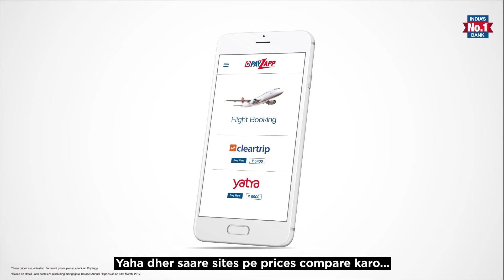Save on flight tickets. Compare on PayZapp for the best online deals. HDFC Bank, India’s No. 1 Bank*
Install PayZapp Now: app.payzapp.in Whether it is online shopping for flight tickets or clothes or the latest gadgets get the best deals by using the ‘Compare and Save’ feature on PayZapp.

HDFC Bank, India's no. 1 bank offers credit cards, loans, savings accounts, current accounts, net banking, online payment, mobile payment solutions, insurance and more to take care of all your banking needs and also help you save money by getting the best deals on to cater to all your banking needs.

Subscribe to the HDFC Bank YouTube Channel and remember to press the bell icon to get notifications on how you can compare and save money on online shopping of apparels, gadgets, kitchen appliances, flight tickets and more.